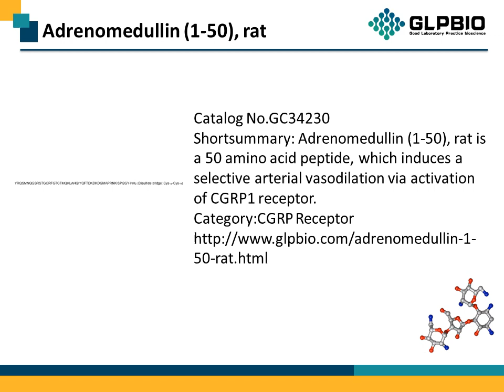GC34230 Adrenomedullin (1-50), rat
Protocol, Chemical Properties, Background of Adrenomedullin (1-50), rat.